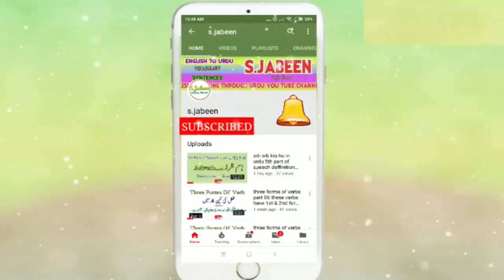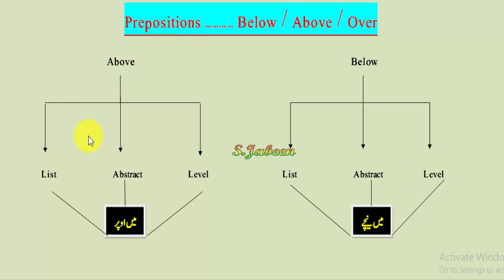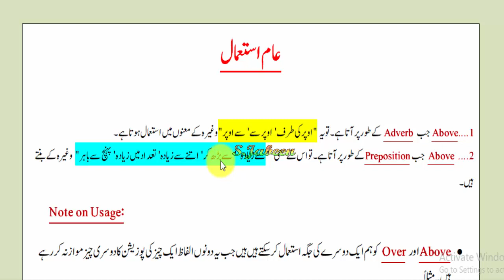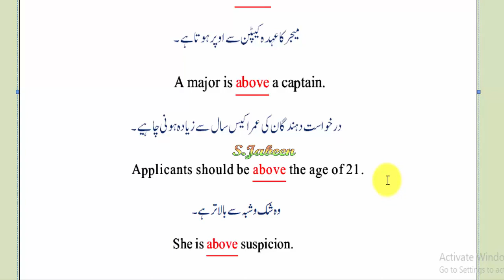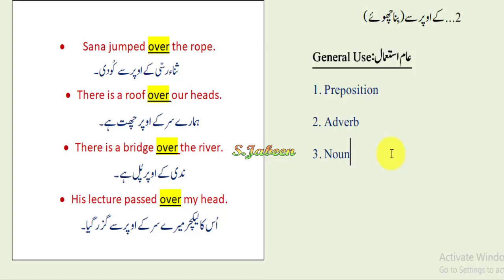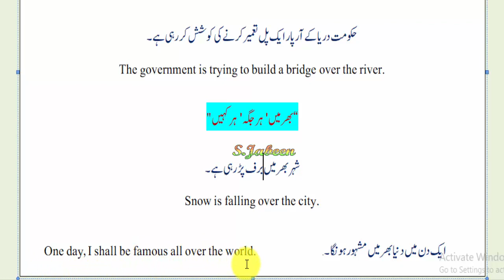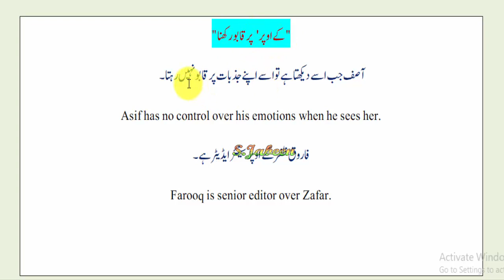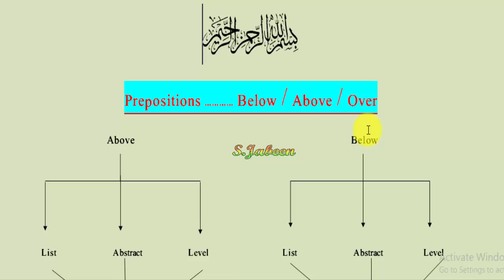Urdu se English Seekhain Prepositions Above Below Over General Uses Examples Sentences...By S.Jabeen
seekhain english,
english grammer seekhain,
english prepositions,
prepositions in english,
english main prepositions,
prepositions in urdu or hindi,
prepositions in hindi,
above preposition,